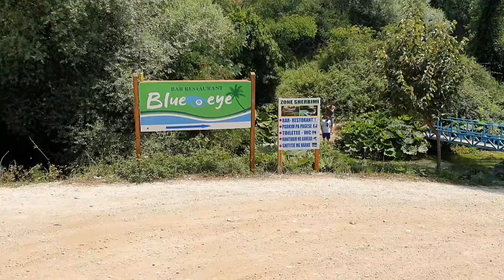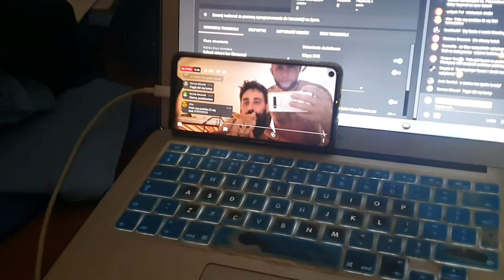Jak zostałem PODRÓŻNIKIEM ??? Nasze Historie ! Polo, Baza, Fit on Trip! ZWIEDZAMY ALBANIE #63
Wsparcie kanału - KUP KOSZULKĘ (napisz maila)

pajak10sfd